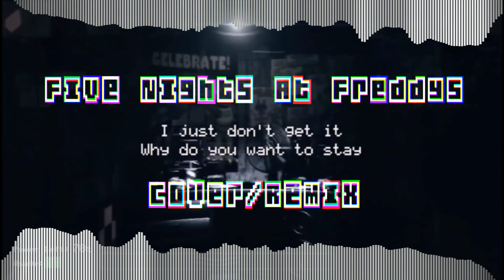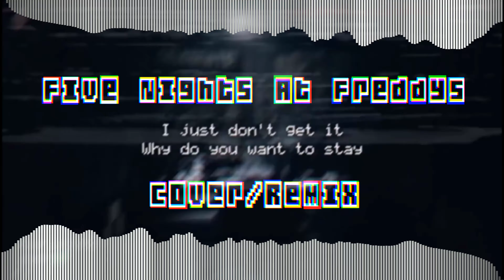FNAF 1 Song - Cover/Remix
I Also Spent A Ridiculous Amount Of Time On This Song